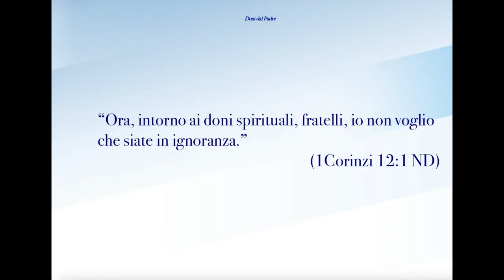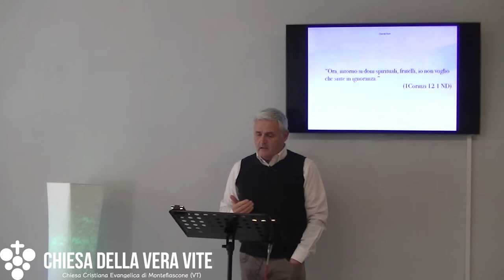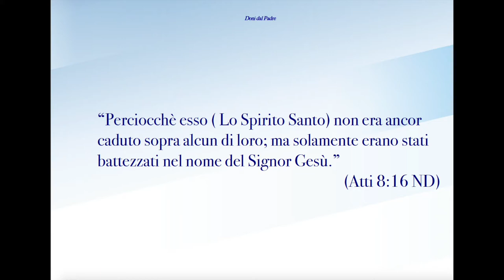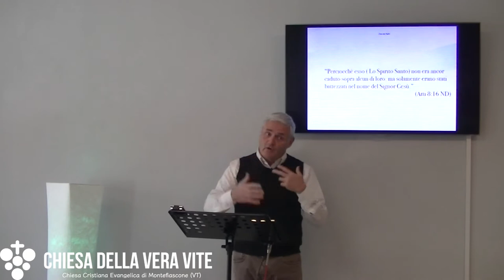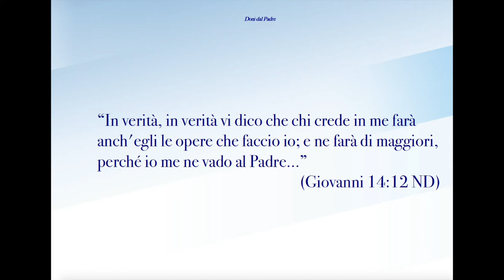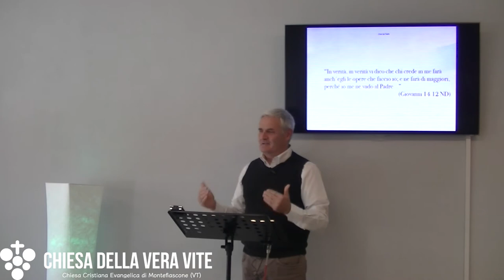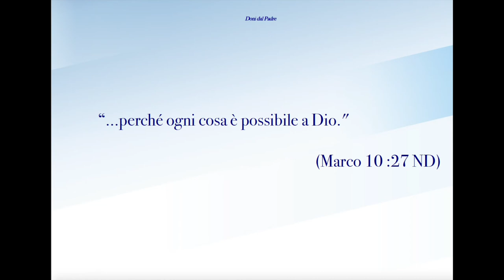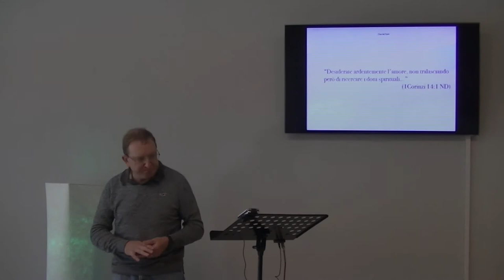Non tralasciate i doni spirituali Predicazione evangelica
Il Signore mette a disposizione di chi crede in Lui dei "doni spirituali", capacità che vanno oltre le proprie normali abilità. Non sono per chi li riceve, ma spetta a chi li riceve metterli a disposizione per gli altri.

Brani utilizzati:

“Ora, intorno ai doni spirituali, fratelli, io non voglio che siate in ignoranza.” (1Corinzi 12:1 ND)

 “Perciocchè esso ( Lo Spirito Santo) non era ancor caduto sopra alcun di loro; ma solamente erano stati battezzati nel nome del Signor Gesù.” (Atti 8:16 ND)

“Abbiamo inoltre la parola profetica più salda: farete bene a prestarle attenzione, come a una lampada splendente in luogo oscuro.” (2 Pietro 1: 19 ND)

“Così anche voi, poiché siete desiderosi di capacità spirituali, cercate di abbondarne per l'edificazione della chiesa.” (1Corinzi 14:12 ND)

“In verità, in verità vi dico che chi crede in me farà anch'egli le opere che faccio io; e ne farà di maggiori, perché io me ne vado al Padre...” (Giovanni 14:12 ND)

“...perché ogni cosa è possibile a Dio." (Marco 10 :27 ND)

“Desiderate ardentemente l'amore, non tralasciando però di ricercare i doni spirituali...” (1Corinzi 14:1 ND)